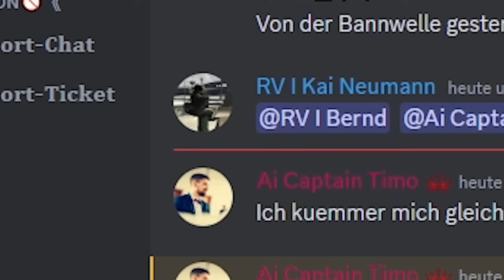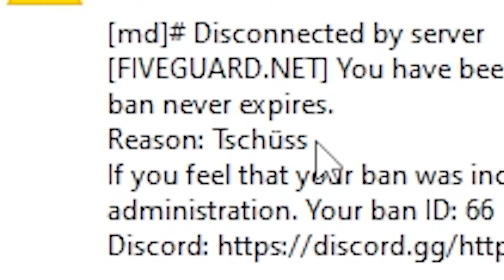ICH RAIDE DIESE GTA RP SERVER 😱 (GEHT SCHIEF)